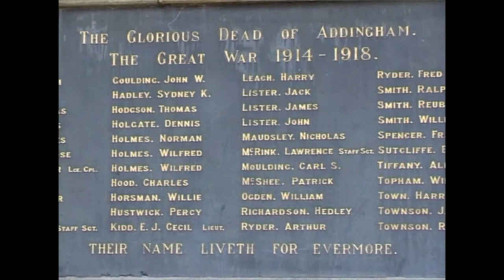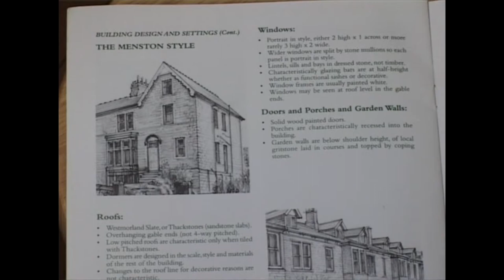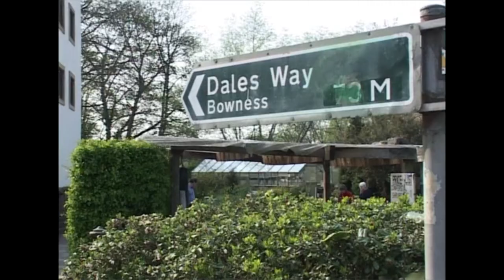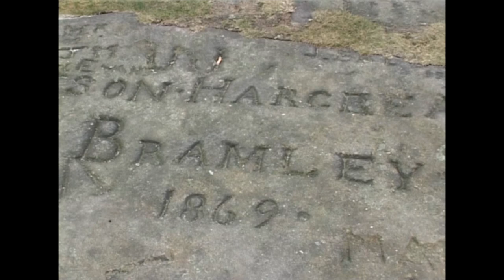Ilkley: Development of the town in the 20th and 21st Centuries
Industrialisation by-passed Ilkley because of the Middelton's policy not to sell land. But by the end of the 19th century the Middelton family had sold all their lands. In the inter-war years the Hydros fell out of favour and by 1960 had all closed. But it continued to attract business people who worked in Leeds and Bradford and could commute by train. It remains popular with visitors - not just to walk, run, or whatever on the Moor; but to its independent shops, festivals and events.